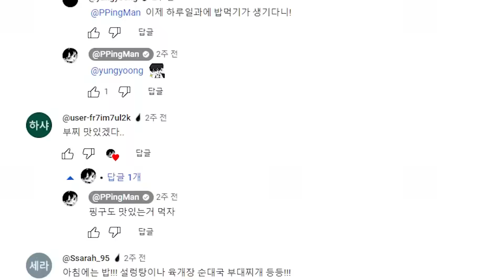11년지기 제 여사친을 소개합니다.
편집 : 서찌